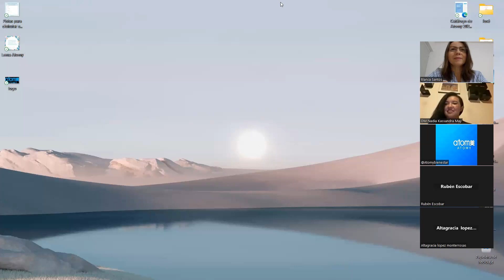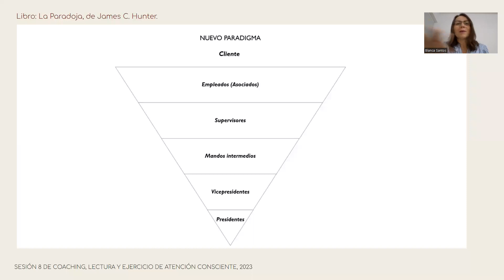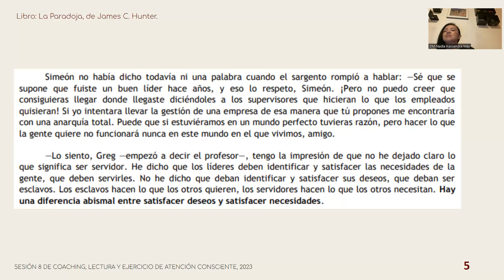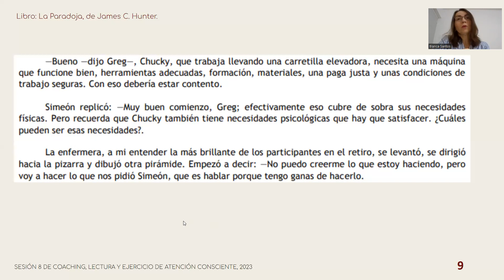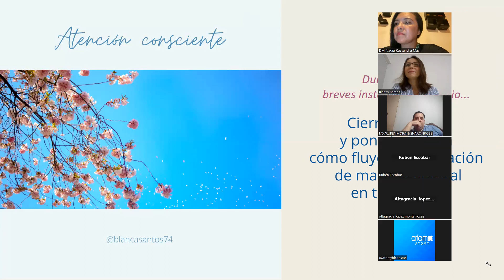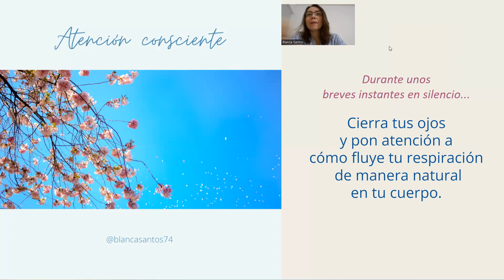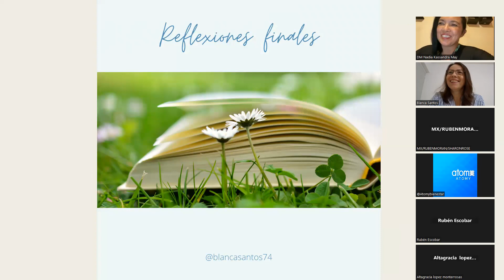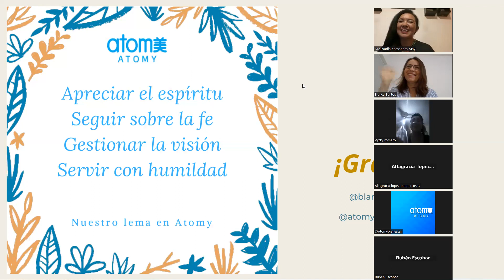🔴 Coaching, lectura y ejercicio de atención consciente a la respiración 2023 sesión 8 La Paradoja.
En la sesión 8 continuamos con la lectura del libro La Paradoja, de James Hunter, retomando los paradigmas y leemos sobre otros aspectos que el autor propone que las y los líderes deben considerar: la identificación y satisfacción de las necesidades de sus colaboradores. En 1996 que se publicó el libro se mencionaba como nuevos paradigmas, hoy ya no lo son, sin embargo, muchas organizaciones aún operan con los viejos paradigmas. El nuevo paradigma da prioridad al bienestar de las personas. En esta sesión se lee sobre la diferencia entre necesidades y deseos, lo cual nos lleva a un ejercicio de coachingontológico posterior a realizar un breve ejercicio de atención consciente a la respiración.

Más allá de la teoría se encuentran las vivencias, las experiencias que comparten las y los participantes en esta sesión. Sus enriquecedores comentarios, son valiosas aportaciones, que agradecemos.

Te invitamos a disfrutar de este momento y a acompañarnos en las siguientes sesiones.